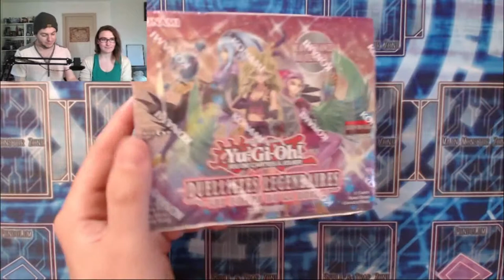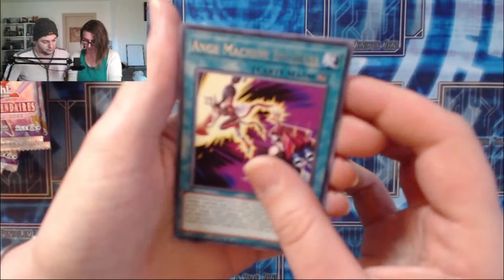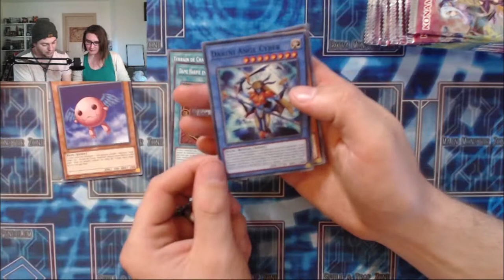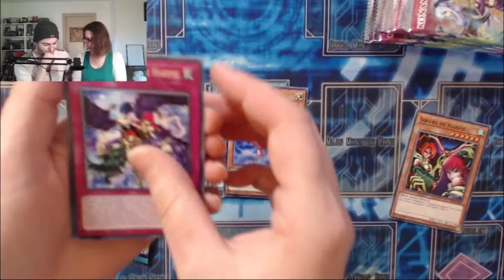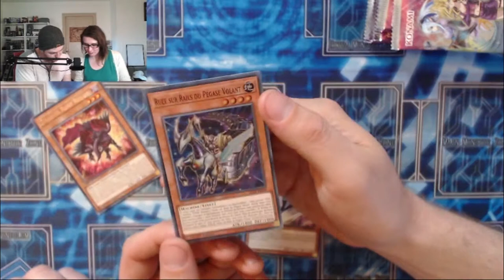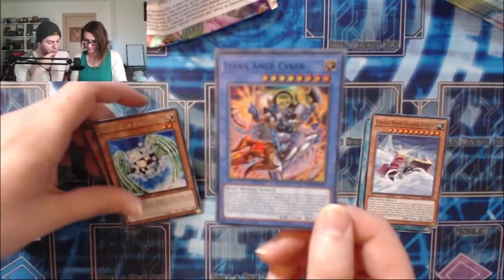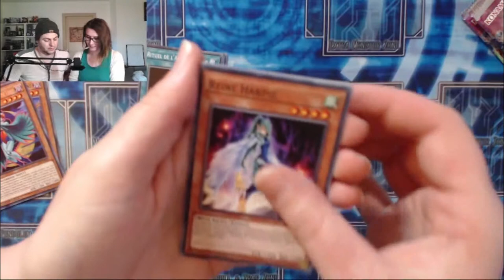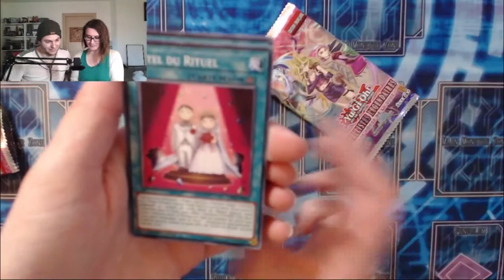OUVERTURE DISPLAY SOEUR DE LA ROSE ! (Avec Curiosit-e)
Ouverture d'une display avec Curiosit-e !